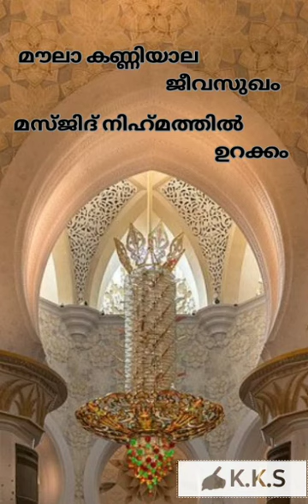"മനുഷ്യന് ആത്മസുഖം"കണ്ണിയാല മൗലാ മദ്ഹ് ഗാനം kanniyaala moula song